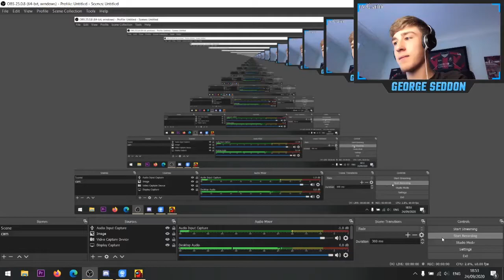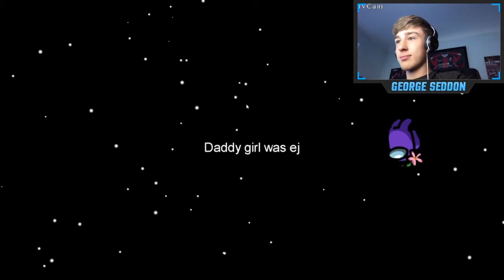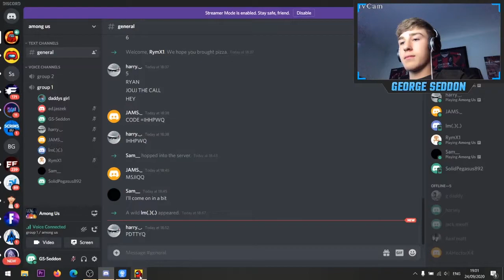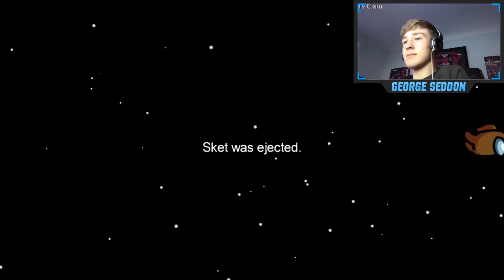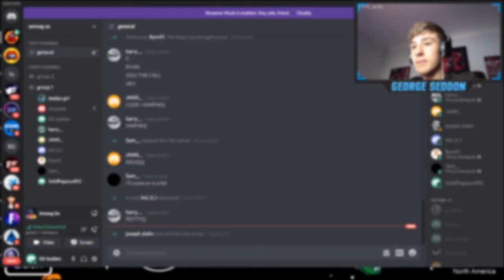IS THIS THE NEW BEST GAME?!